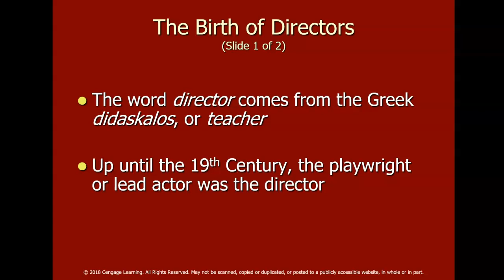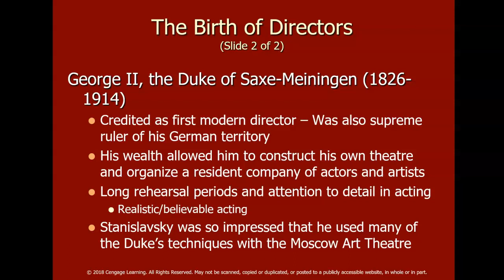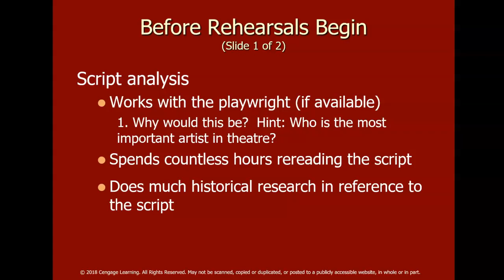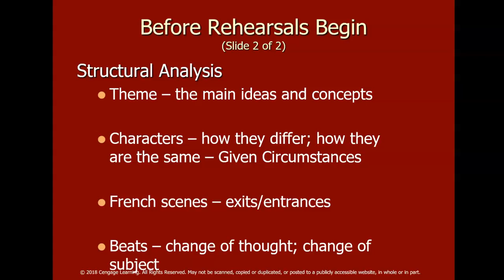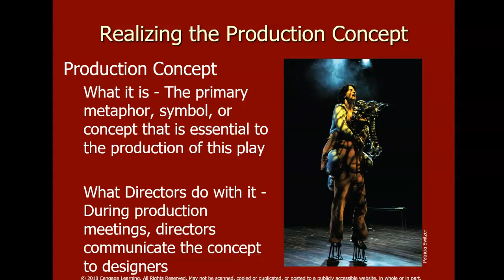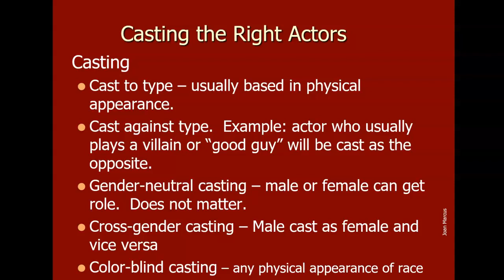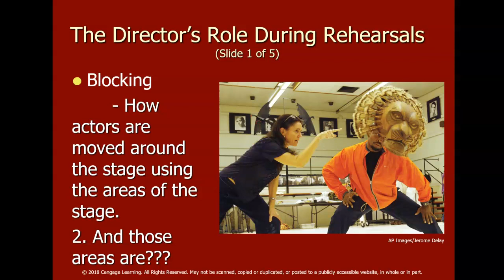THr 120 Ch. 8 lecture pt 1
Theatre Appreciation class - Duncan at LSCC
CH. 8 on Directing - pt. 1